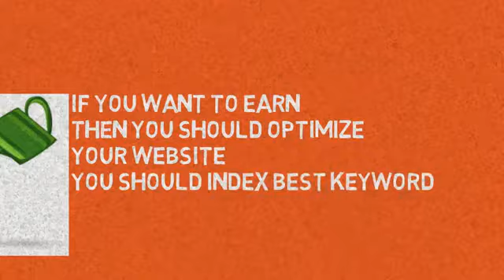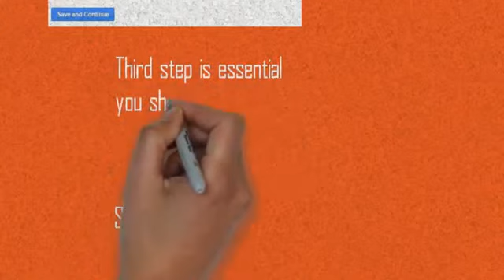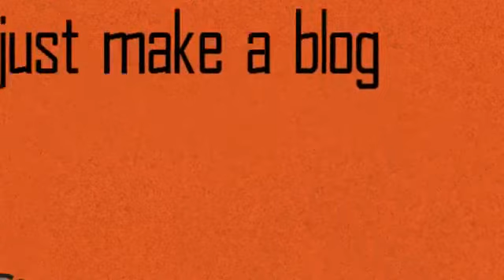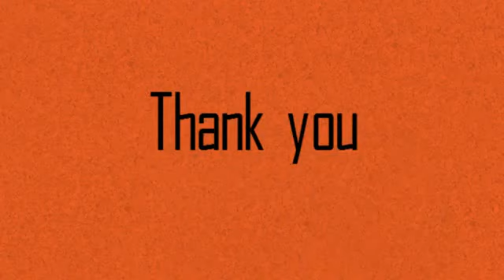Make Money Online | Adsense For Blogger, website and Youtube | SEO | 2017 in Nepali 2017